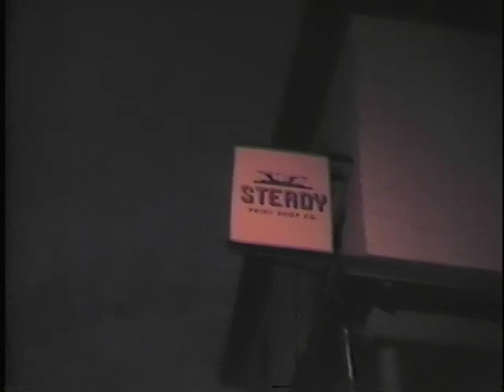David Steinman 2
David Steinman on the sidewalk outside of the Steady Print Shop Co. in NE MPLS on 6/30/11